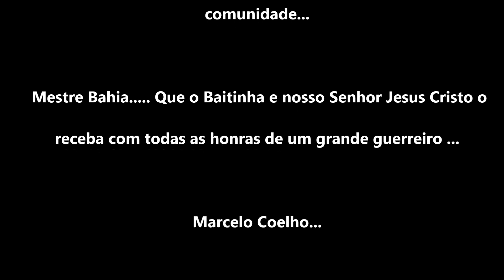Homenagem ao Mestre Bahia